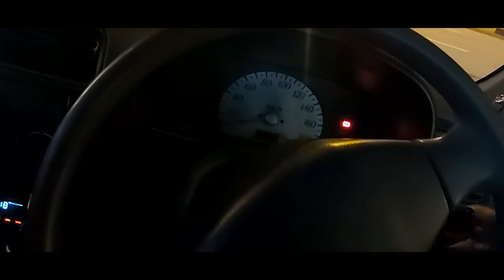ME KAHAN GAIB THA ?